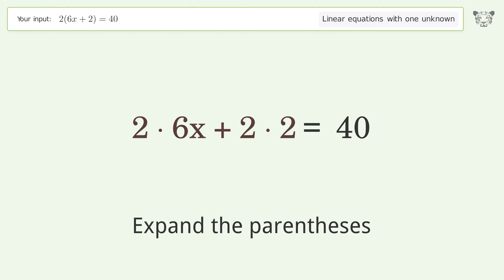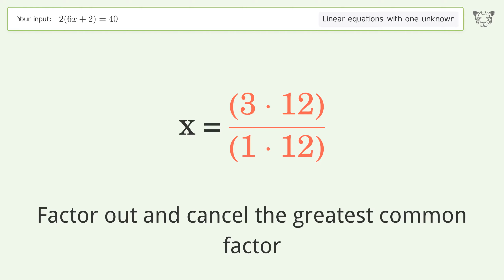Linear equation with one unknown: Solve 2(6x+2)=40 step-by-step solution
Solving 2(6x+2)=40 using the linear equation with one unknown solver

for a step-by-step and more tips and tricks for dealing with linear equations with one unknown.